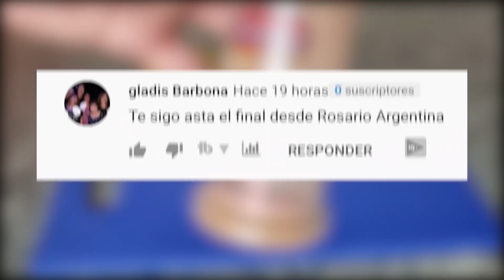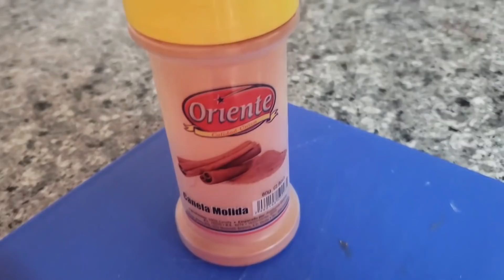Crece tu cabello, Fácil y Muy Hermoso Con Canela & Naranja 100%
- Visión & Propósitos Del Canal.
Este canal esta dedicado a brindar soluciones a problemas de salud vida cotidiana ne manera natural, creemos que debemos no depender tanto a los fármacos y a soluciones artificiales cuando podemos obtener miles de alternativas de la madre naturaleza, nuestros remedios son remedios caseros natural para tu auto ayuda de manera practica y natural.

- Secretos De Vida & Salud -

-NOTA-
Estos remedios caseros no sustituyen ningún diagnostico medico, tampoco las opiniones de un especialista, ante cualquier pendencia de salud primero visite su medico.